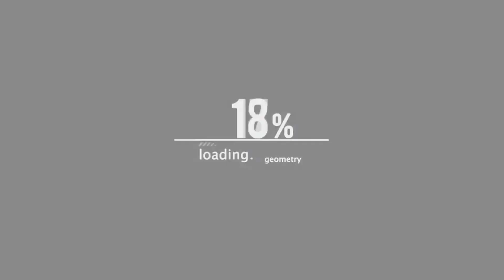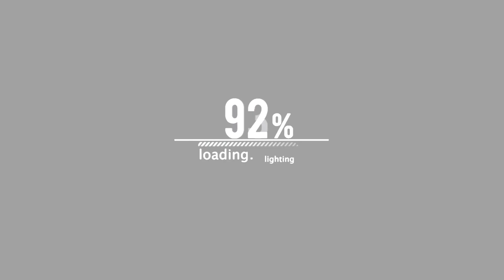RYDA |"LA FAMILIA X CAVE GANG"| NEW MUSIC COMING SOON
REALNIGGASDOREALTHINGS.
NOME 6 HOTEL FLOW.